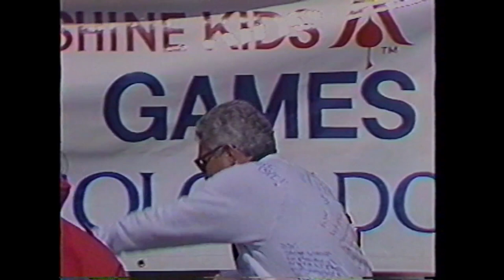G.W. Bailey on why he is involved in Sunshine Kids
Berkshire Hathaway HomeServices Homesale Realty takes pride in raising money and supporting the Sunshine Kids foundation.  Each year our 27 offices use a variety of events to help these children with cancer.

Homesale Realty offers a complete menu of real estate services including realty, mortgage, settlement, title insurance, homeowners insurance, warranty, and relocation services.